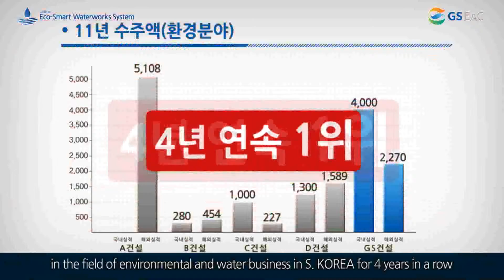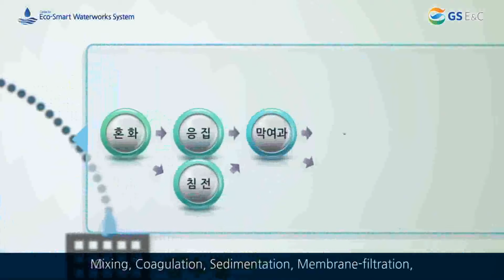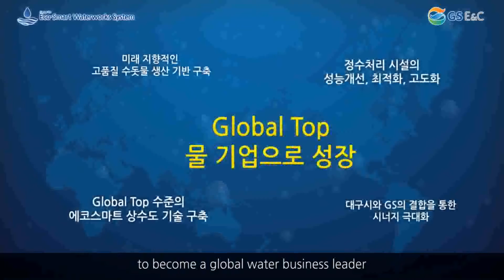Design Construction & Operation of Smart Water System as a Total Solution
GS E&C,